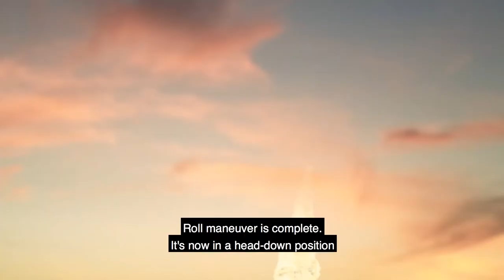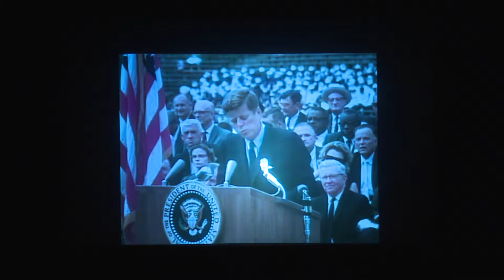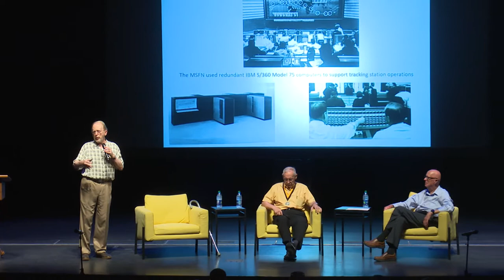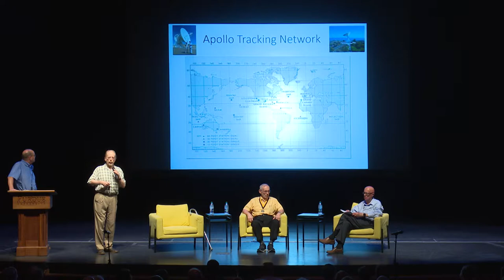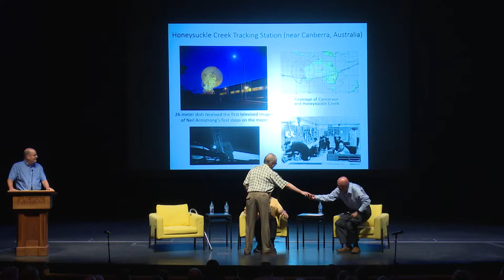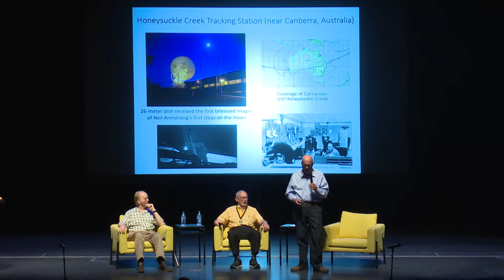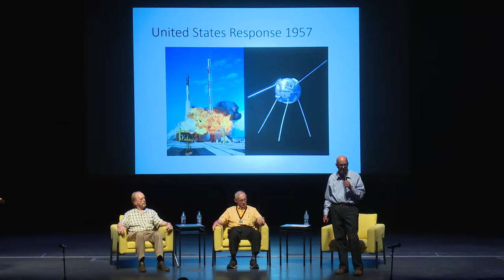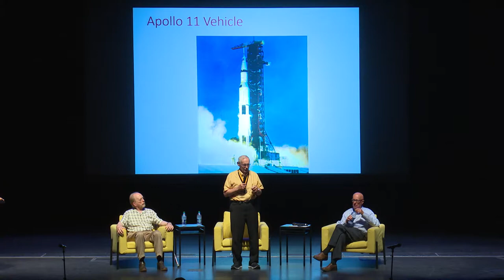Apollo 11 anniversary, Alumni in industry panel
On July 20, 2019, Purdue celebrated the 50th anniversary of the Apollo 11 mission and alumnus Neil Armstrong's footsteps on the Moon. As part of the celebration, Purdue held an alumni in industry panel. The panelists were Tim Harmon, Chet Janes and